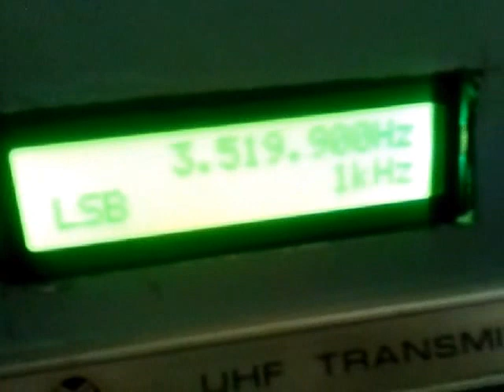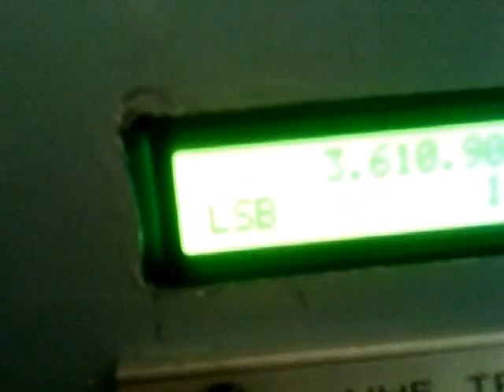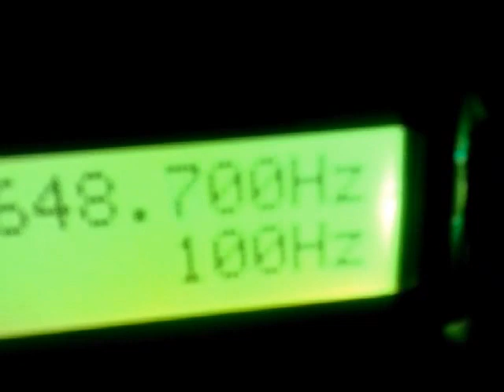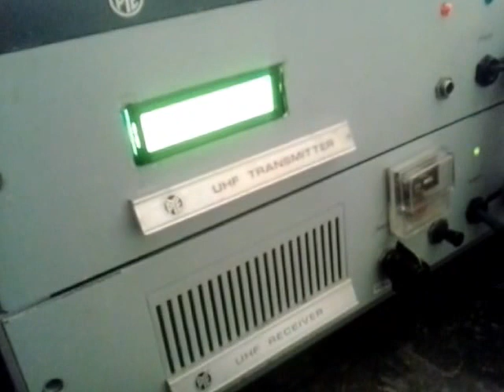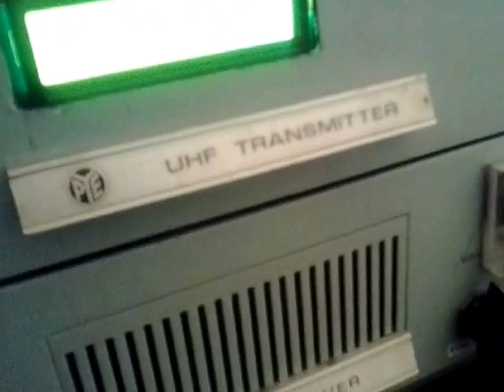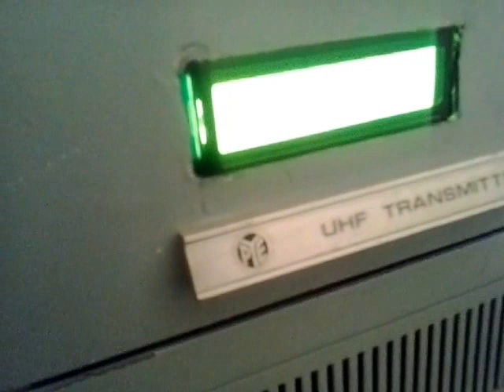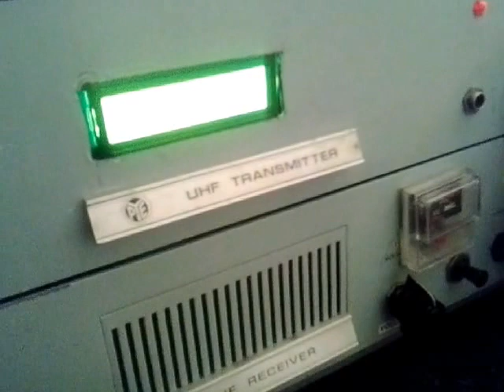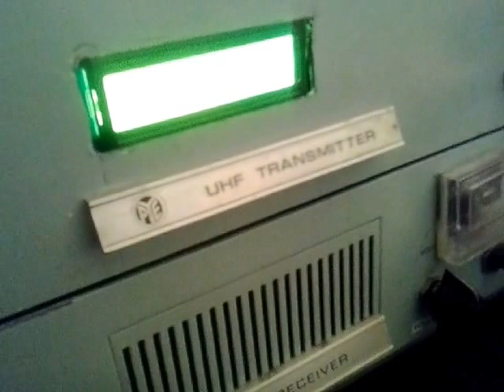9a3xz - bitx 80m ,game over ;)